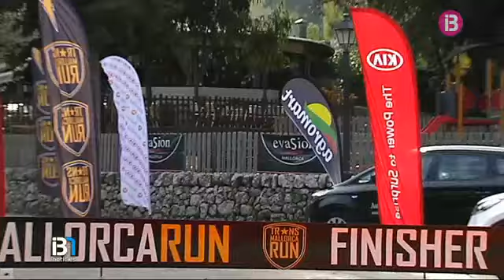L'exciclista Roberto Heras i el seu germà Miguel, primers líders de la TransMallorcaRun